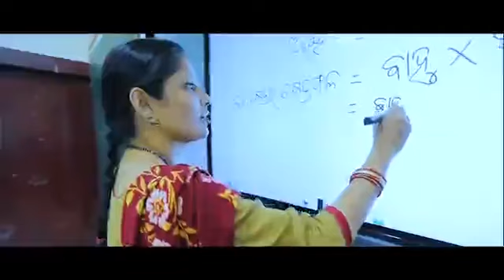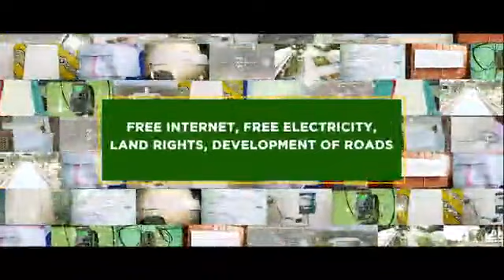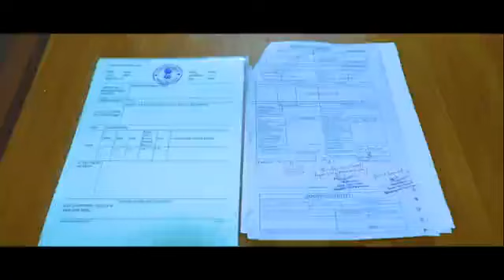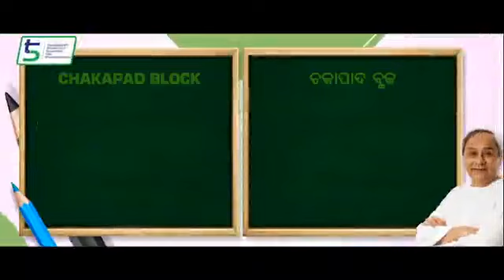Kandhamal 5T School Transformation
5T ସ୍କୁଲ ରୂପାନ୍ତରଣ କାର୍ଯ୍ୟକ୍ରମ ରାଜ୍ଯରେ ରୂପାନ୍ତରିତ ଶିକ୍ଷା ବ୍ୟବସ୍ଥାର ବାର୍ତ୍ତାବହ ସାଜିଛି। ମୁଖ୍ୟମନ୍ତ୍ରୀ ଶ୍ରୀ ନବୀନ ପଟ୍ଟନାୟକ ଦ୍ଵିତୀୟ ପର୍ଯ୍ୟାୟରେ କନ୍ଧମାଳ ଜିଲ୍ଲାର ୭୩ଟି ସ୍କୁଲ ଲୋକାର୍ପିତ କରିଛନ୍ତି। ପିଲାମାନଙ୍କୁ ନୂଆ ସମ୍ଭାବନା ସହ ଯୋଡ଼ିବା ପାଇଁ ଅତ୍ୟାଧୁନିକ ଶିକ୍ଷା ଭିତ୍ତିଭୂମି ସୁନିଶ୍ଚିତ ହେଉଛି।